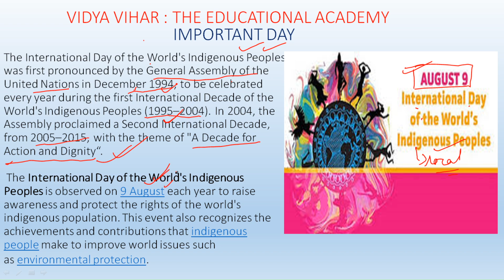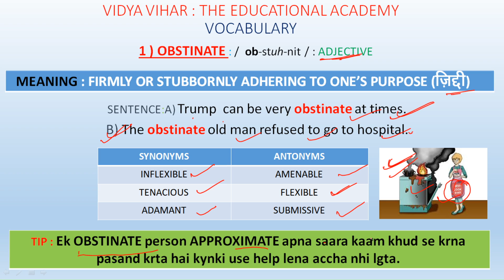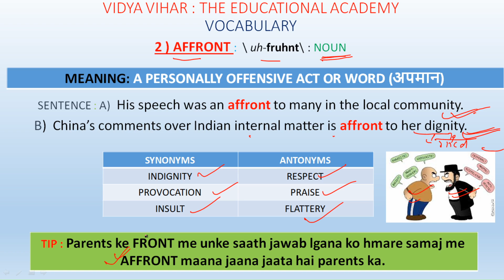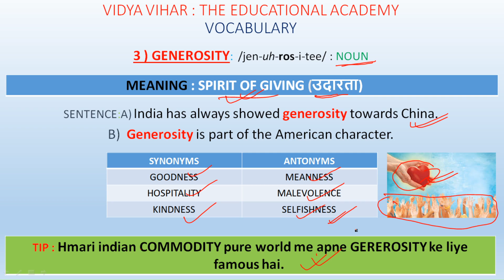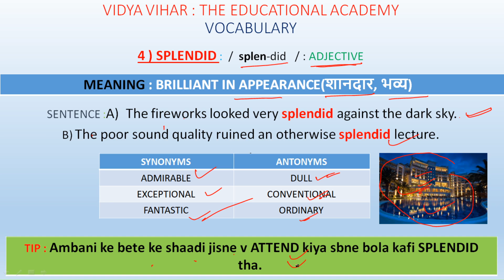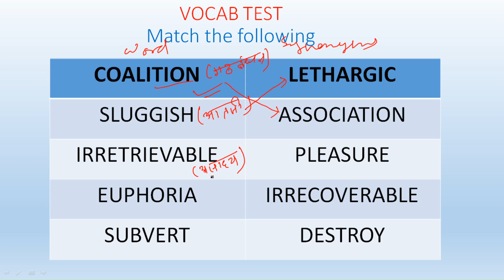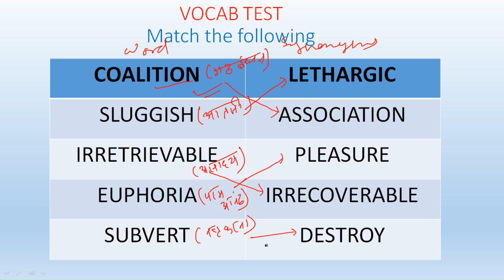THE HINDU VOCABULARY 10th AUGUST| DAILY VOCAB || IN HINDI || WITH TRICK ||VOCAB FOR ALL COMPETITIONS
SOME IMPORTANT WORDS FROM THE HINDU NEWSPAPER ALONG WITH ANTONYMS, SYNONYMS AND TRICK TO REMEMBER THE WORD . WE ALSO COVERED SOME BASIC GRAMMATICAL CONCEPT IN BETWEEN.S